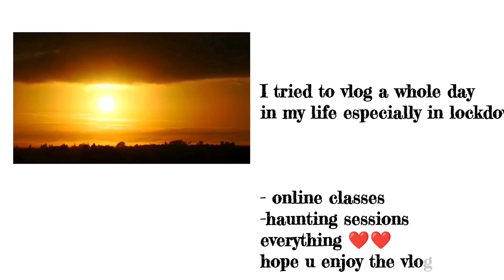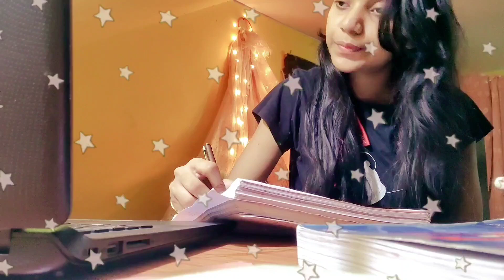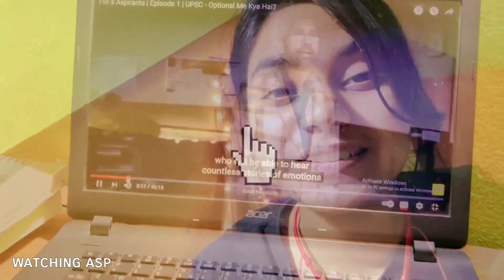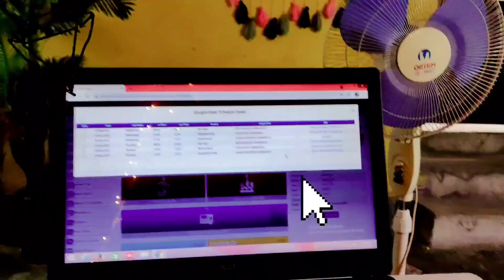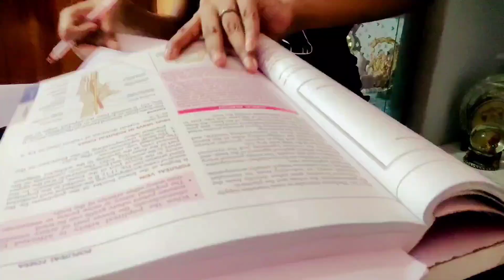A Real Day In Life Of a MBBS Student|Lockdown Edition|Online Classes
This lockdown has been very tough for all of us. just a quick reminder

Don't let these videos demotivate u bcos this is how I want my day to be bt I end u doing only 60-70% of it. no ones life is as organised as it seems to bee.

bt this is how I spend my day normally from online classes to everything ❤️❤️

mbbs a s t h e t i c